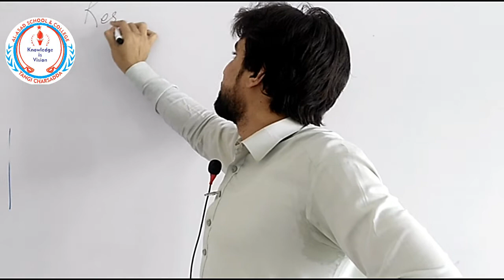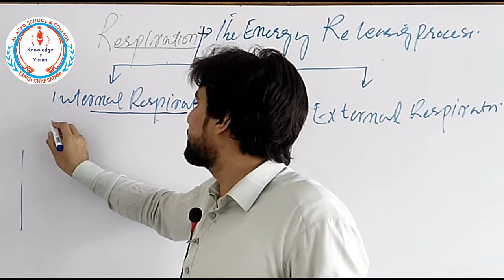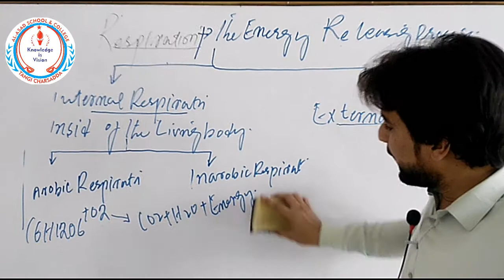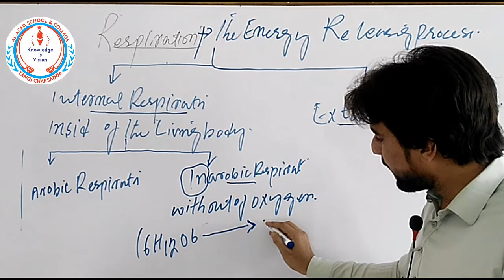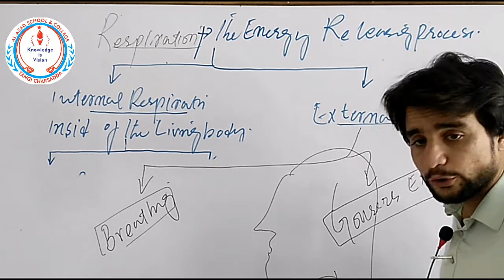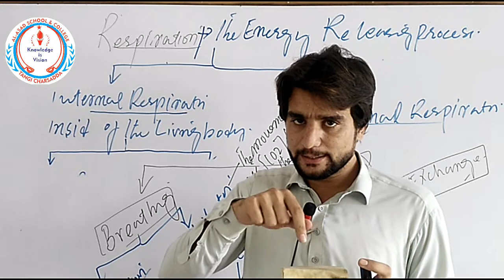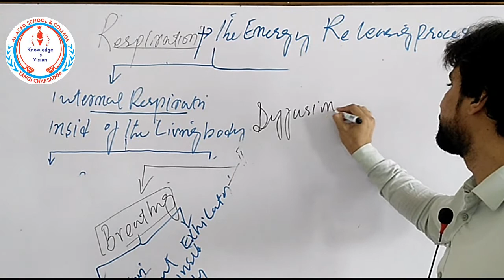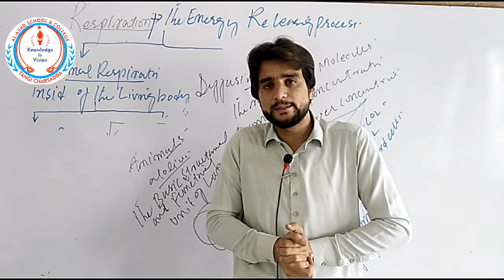7 Science The energy releasing process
Respected Parents, help your children do their SVT task properly at home. The given video explain SVT task for Science subject. Make sure it's done correctly and with enough practice.